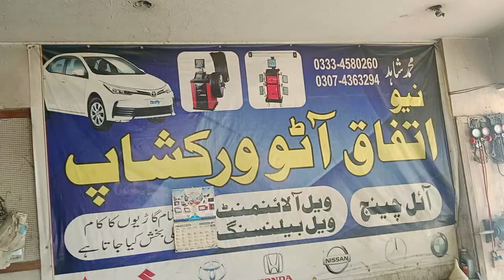Alto 1000cc 2007. car mechanical. wheel balancing. wheel alignment. #03074363294 Shahid mecha